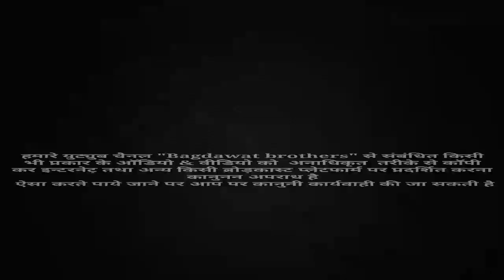Song 300 - Remix ~ मिलबा आयो च तो पतळासा || धूम मचा दि हर dj पे || manraj diwaan new song 2020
manraj_diwana_new_song_2019_dj_remix Welcome to Bagdawat Brother's youtube channel !!
❖ song :-
❖ Singer :-
❖ Director :- Vicky thekla shahpura 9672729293
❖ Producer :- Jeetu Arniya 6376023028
❖ Album :-
❖ Label :- Bagdawat Brother's
                    JMC Rajasthani
❖ Copyright :- ©Bagdawat Brother's
❖ Category :- Rajasthani Dj Songs 2019

1. Manraj Diwana new song 2019
2. Manraj Diwana new song 2019 dj remix
3. मनराज दीवाना न्यू साँन्ग 2019
4. Dhara singh gurjar new song
5 dhara singh tiger new song 2019